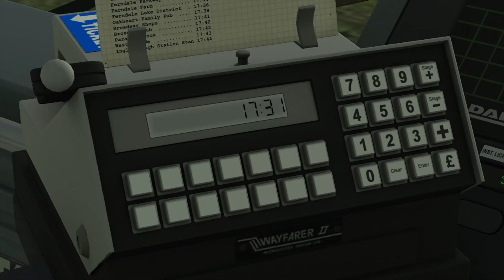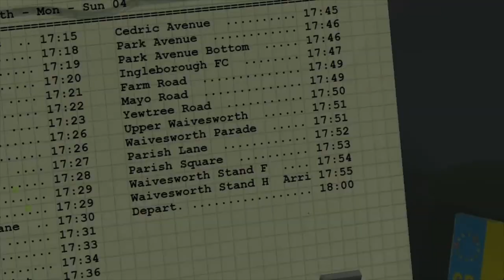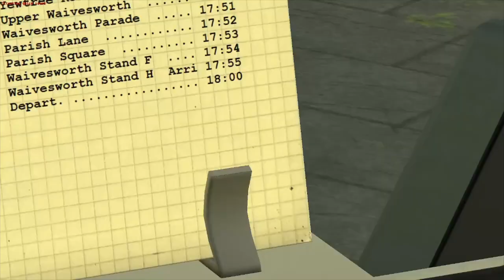OMSI 2 Yorkshire 3.0 Route 575 to Waivesworth I DAF DB250LF Euro 3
All music is use from NCS non copyrighted sound

CPU AMD Ryzen 73700X 8 Core 16 Thread Processor
Operating system:  64 bit Microsoft Windows 10